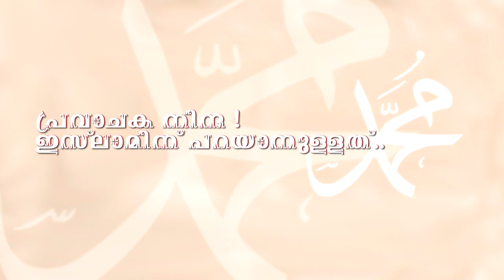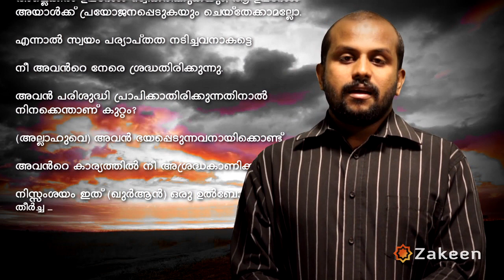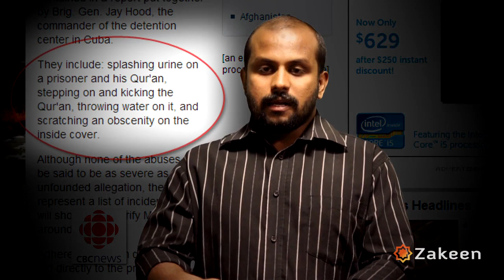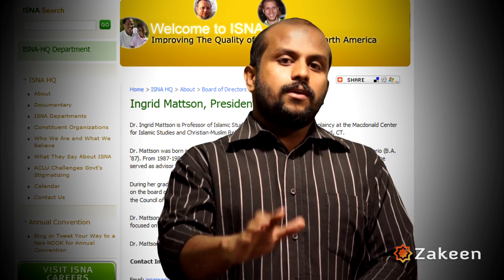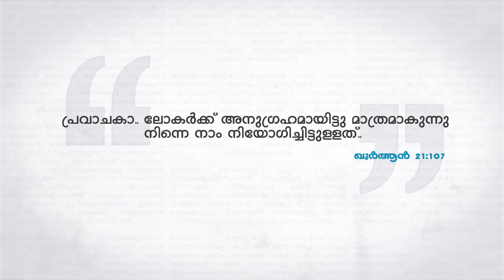Innocence of Muslims - ഇസ്ലാമിന്‍റെ മറുപടി !!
എന്താണ് പ്രവാചക നിന്ദ ? എന്താണ്  അതിനു പിന്നില്‍ ? മുസ്ലീങ്ങള്‍ എങ്ങനെ പ്രതികരിക്കണം ?

സഹോദരന്‍ പിഎംഎ ഗഫൂര്‍ സംസാരിക്കുന്നു.